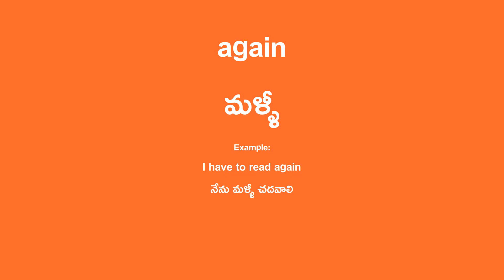again Meaning in Telugu - మళ్ళీ English Translation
again Translation in Telugu.

Example Sentence:
I have to read again
నేను మళ్ళీ చదవాలి